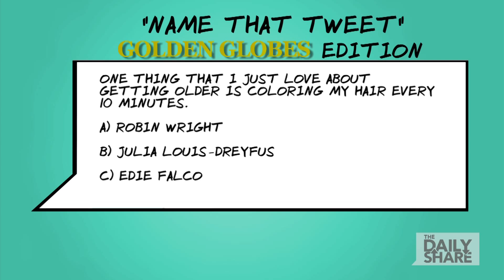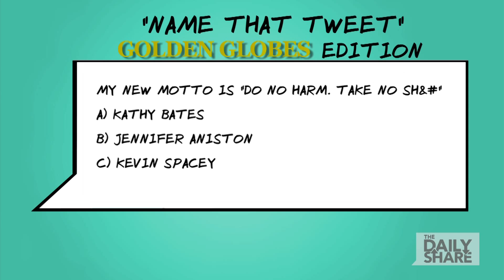Name that Tweet with Greer Grammer - Golden Globes edition!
Miss Golden Globes 2015 plays Name that Tweet. The Daily Share's Mara Raphael reads tweets from Golden Globes nominees and Greer Grammer guesses which nominee was the tweeter? How does she do?